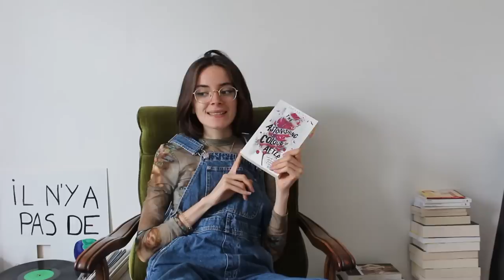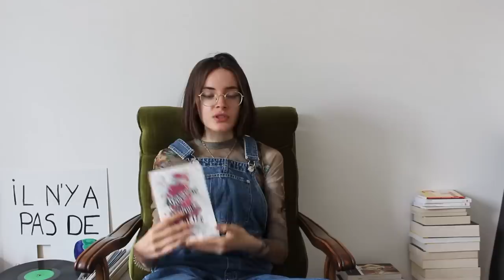update lecture d’avril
cc les copains